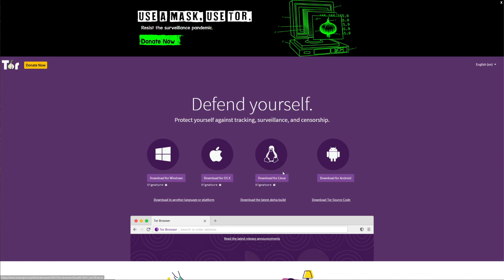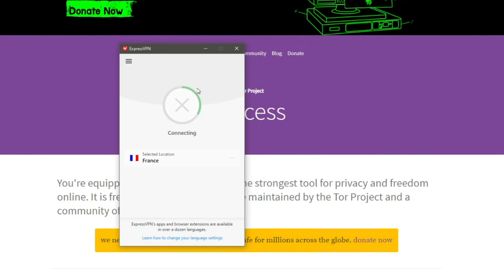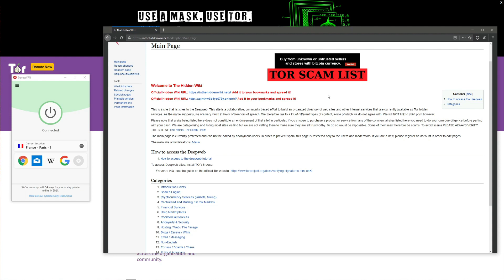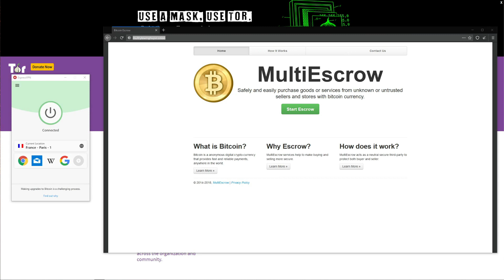ACCESS THE DARK WEB SAFELY: How to Get on the Dark Web (Darknet) Risk-free & Anonymously w/ a VPN? ✅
In this video, we explain to you how to get on the Dark Web safely using ExpressVPN 🔥

The Dark Web is a part of the internet unindexed by search engines. What this means is that you can't access the Dark Web by using your ordinary web browser.

In other words, Google Chrome, Firefox, Edge, or Safari are completely ineffective. So, how to access the Dark Web safely and anonymously? Well, to do so, you need to get the Tor Browser.

Of course, ExpressVPN here is an additional security measure, which is, in our opinion, a mandatory thing for accessing the Dark Web safely and anonymously. Get it using the link below 🔽

The first thing you want to do is get the Tor Browser from its OFFICIAL website. Avoid downloading Tor from any other website to avoid malware and viruses.

Then, after you do so, to get on the Dark Web, you need to use ExpressVPN. Open ExpressVPN, connect to any server to obtain a different IP address. With this in place, you conceal your use of Tor from your ISP, thus avoiding any potential suspicion your ISP can throw onto you. 🔴

Since ExpressVPN supports Tor Over VPN, it's quite easy to stay anonymous while you get on the Darknet.

From here, choose the category you want and then click on the website you want to visit. That's pretty much it - this is how you access the Dark Web safely using Tor and ExpressVPN.

Note that ExpressVPN is not free but free VPNs are NOT RECOMMENDED for this purpose. They have mediocre encryption, low-level security measures, and store logs, compromising your identity along the way. ❎

Now that you know how to get on the Dark Web, it's quite easy to do so. Of course, we don't encourage you to visit the Dark Web, but if you really want to, this is the safe way of doing it.